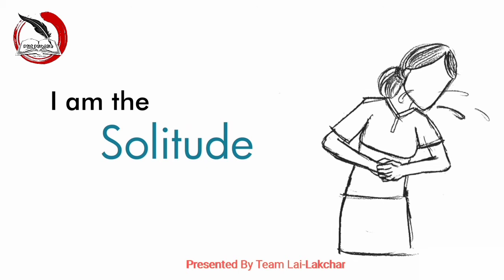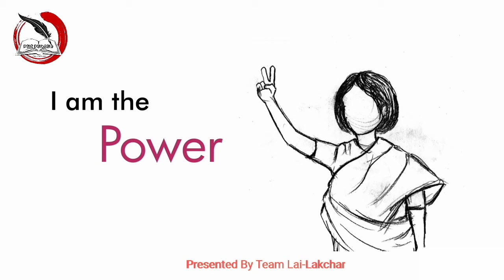Tirla Hopon Ah Katha ft. Suparna Murmu Presented by Lai-Lakchar | Santali Onhore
Poem - Tirla Hapon ah Katha
Written by Suparna Murmu
Recited by Suparna Murmu

Lailakchar Originals. A lyrical Santali Poem Status.

Presented by Team Lailakchar